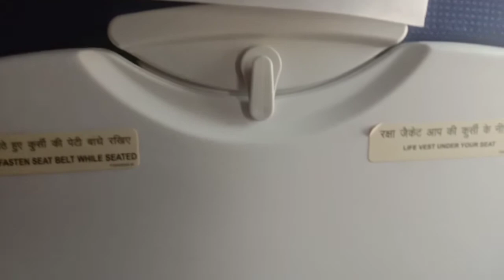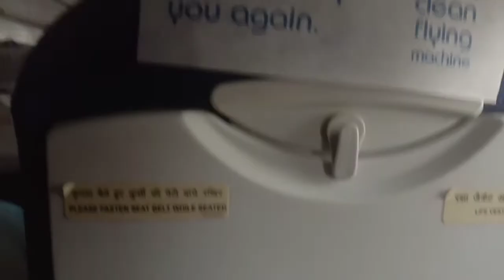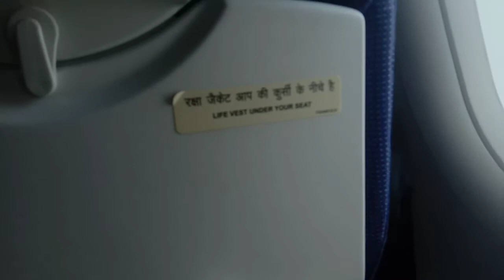EXPERIENCE REAL SOUNDS OF FLIGHT|| सभी आवाज़े और annoucements को घर बैठे enjoy करिये ||STYLECLASSY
in this video you all can experience real inflight situation.

all sounds and annoucements are real

PRIYANKA  CHATURVEDI